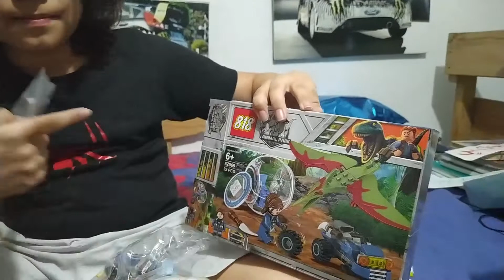¿lego Jurassicc World? | Unboxing | Todontex Play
Mi SETUP
*PC
amd phoenom(tm) ll x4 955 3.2
MSI 990FXA Gaming
AMD Radeon™ RX 480 4gb
Chasis thermaltake v4
Fuente Thermaltake 700 gold

*Cam:
Pentax K50

Audio:
Diadema audífonos/micrófono Xemex Gaming
Diadema Gaming Headset UNITEC U-D-108

*Software:
Audio
Captura: Audacity
Edición: Adobe Audition

*Vídeo:
Captura OBS Studio
Captura pantalla celular.
Edición: Adobe Premiere CC 2018
Kine Master Pro
Software Radeon AMD